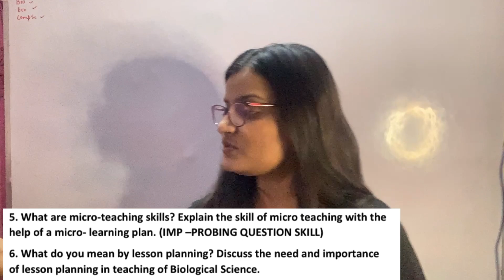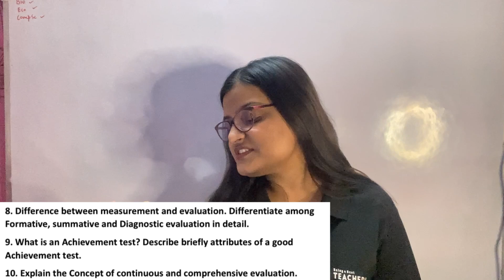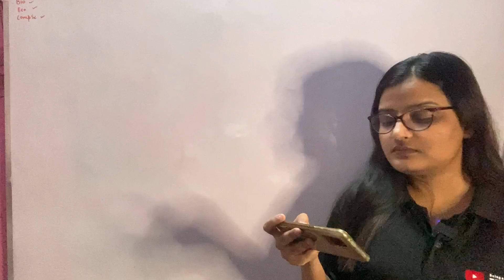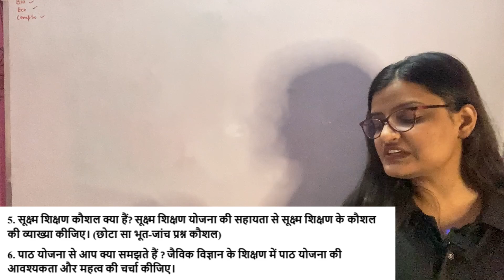CRSU Pedagogy of Biological Science Most Important Questions for B.Ed. Exams 2022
👉 Pedagogy of Biological (जीव विज्ञान शिक्षाशास्त्र) Important Questions With Answers in Hindi

Hey! B.ED LEARNERS!

biological science bed important questions crsu
crsu important questions
imporant questions for biological science